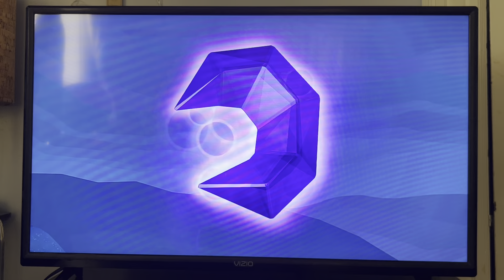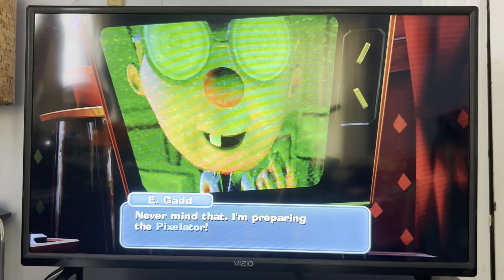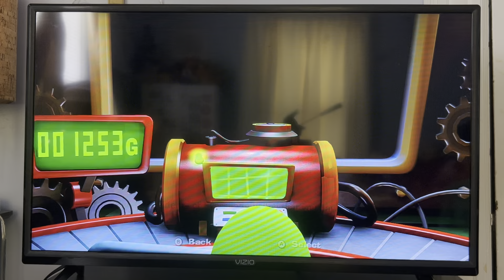Luigi’s Mansion 2 HD! Gloomy Manor! A-1 and A-2 Missions Complete!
This episode of Luigi’s Mansion 2 HD releases on August 4th at 9:30 PM ET!

A-1 Poltergust 5000
A-2 Gear Up

More information for Luigi's Mansion 2 HD!:
Luigi’s Mansion 2 HD is a remastered version of the Nintendo 3DS game Luigi’s Mansion: Dark Moon, now available on the Nintendo Switch. Announced during the June 2023 Nintendo Direct, it was released globally on June 27, 2024. This version boasts enhanced and updated graphics, closely resembling those of Luigi’s Mansion 3. It marks the second reissue in the Luigi’s Mansion series, following the Nintendo 3DS remake of the original Luigi’s Mansion, and is the second game in the series for the Nintendo Switch after Luigi’s Mansion 3.

The game retains Charles Martinet’s voice clips for Luigi and Mario, even after his retirement from voicing the characters. Kevin Afghani succeeded him, starting with Super Mario Bros. Wonder. The game uses its European title, Luigi’s Mansion 2, in all regions, including those that originally called it Luigi’s Mansion: Dark Moon. Developed by Tantalus Media, who previously worked on The Legend of Zelda: Twilight Princess HD and The Legend of Zelda: Skyward Sword HD.